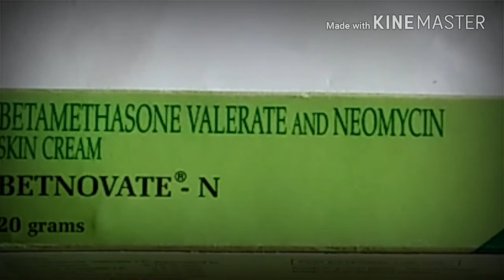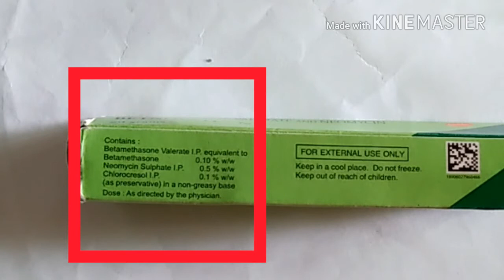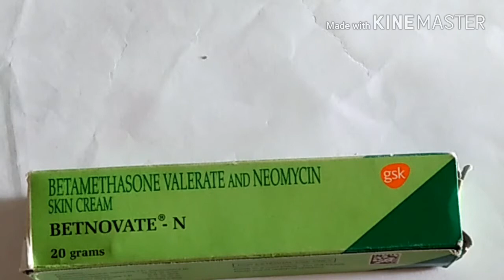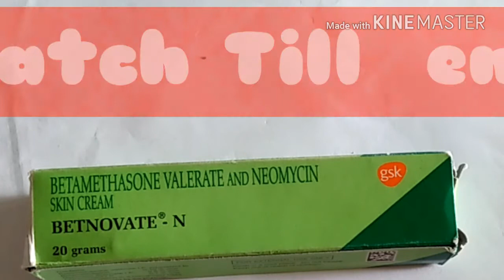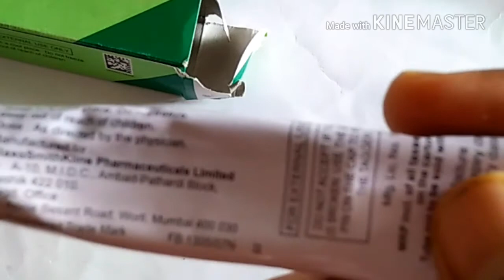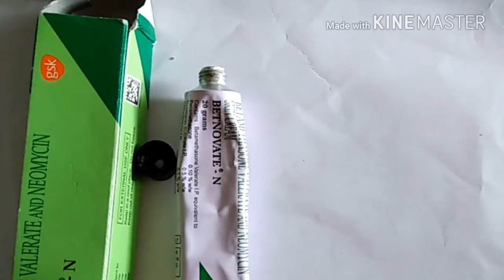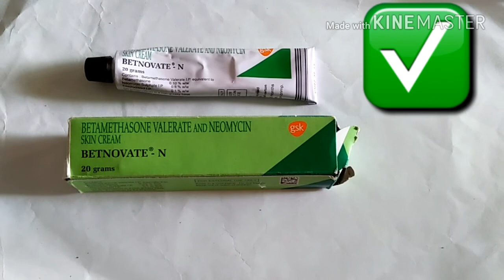BETNOVATE -N Cream Review In Hindi | बेटनोवेट एन | Bentovate N Side Efffects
Namskar Dosto Is Video Maine Aap Se baat KI Hai Bentnovate N cream Ki MRP, USES ,SIDE EFFECT.

agar aap ko ye video accha lagata hai to ise like kardijia

aur agar aap healthy rahana chahte hai to abhi is  chanel

aur apne frineds aur familly ke health ke liye is video ko share jarur kijia

               "WE CREATE FOR YOUR HEALTH"
    ||STAY WITH US KEEP ACTIVE || KEEP HEALTHY||

ABOUT CHANEL

"HEALTH RIDER" -  YE CHANEL EK HEALTH ADVISER CHANEL JAHA AAPKO KEWAL AAP KI HEALTH SE REALATED HI VIDEO

MILEGI JO MEDICAL KI TERMS AAP SAMAZ NAHI PAATE HAI USE

MAI AASAN BHASAHA ME BATA NE KI KOSHISH KARUNGA.

                             RAHANA CHAHTE HAI TO||
                       ||BE ACTIVE || BE HEALTHY||

blogspot

please

health rider

बेटनोवेट
patanjali fairness cream
patanjali night cream
soframycin cream uses in hindi
soframycin cream
panderm plus
बेटनोवेट एन
panderm side effects